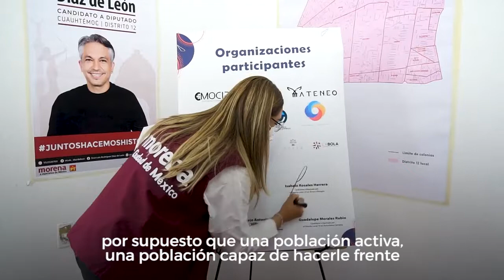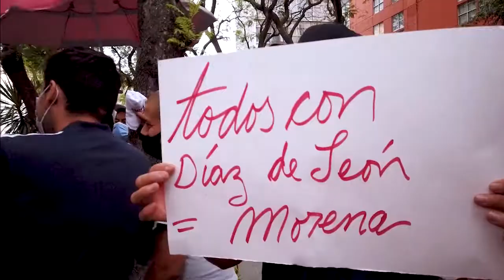Resumen Campaña 18-24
Semanal 18-24 Abril